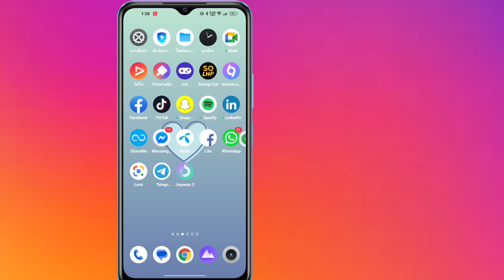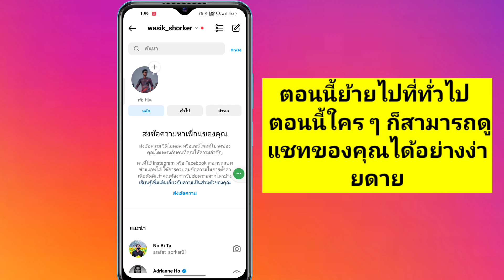วิธีซ่อนแชท Instagram โดยไม่ลบ (2023) | ซ่อนแชทบน Instagram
วันนี้ฉันจะแสดงวิธีซ่อนแชท Instagram โดยไม่ลบ (2023) | ซ่อนแชทบน Instagram ดูวิดีโอนี้เพื่อเรียนรู้วิธีซ่อนแชท Instagram โดยไม่ลบ (2023) | ซ่อนแชทบน Instagram

ซ่อนแชทบน Instagram